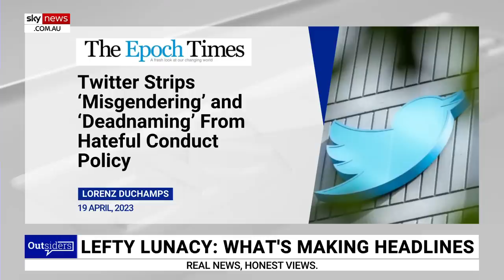Left’s concept of ‘deadnaming’ is ‘deeply sinister’: Rowan Dean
Sky News host Rowan Dean says the left’s concept of “deadnaming” is “deeply sinister” after a clip of a young individual complaining about a pharmacy calling the person by the wrong name goes viral.

“The idea that who you were born and who your parents named you is dead – not that you’ve changed it, it’s dead,” Mr Dean said.